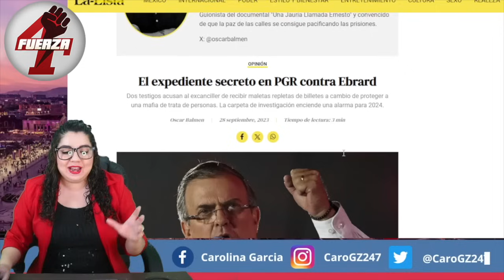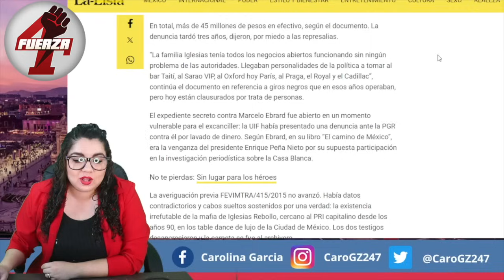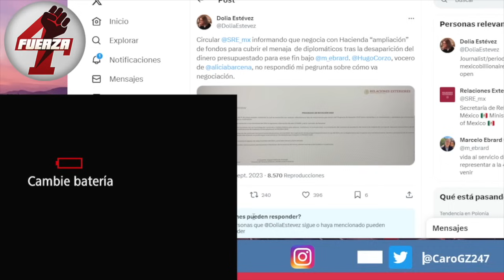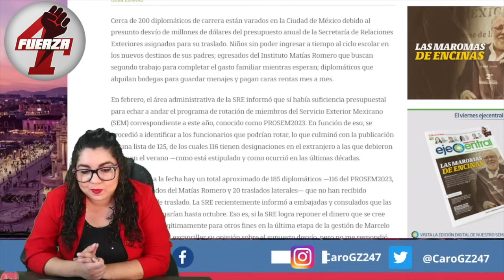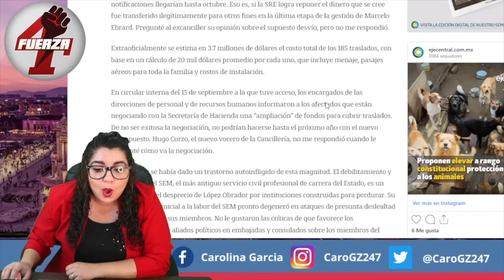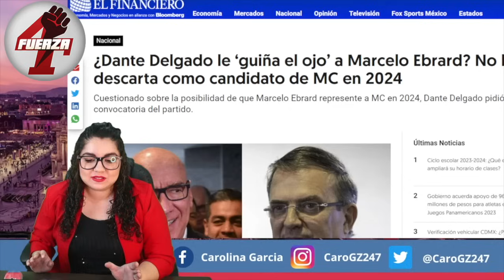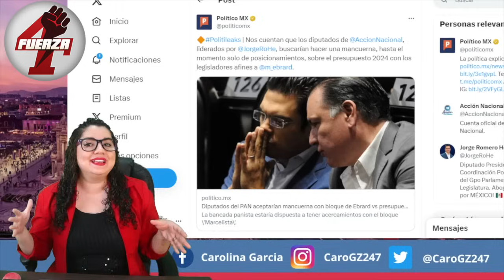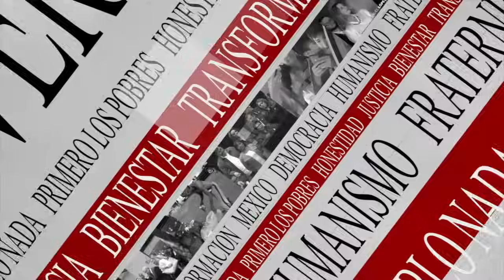¡SABADAZO! FILTRAN PRUEBAS; EBRARD GASTÓ MILLONES EN KARIÑØZ4S ¡SACÓ LANA DE SECRETARÍA!